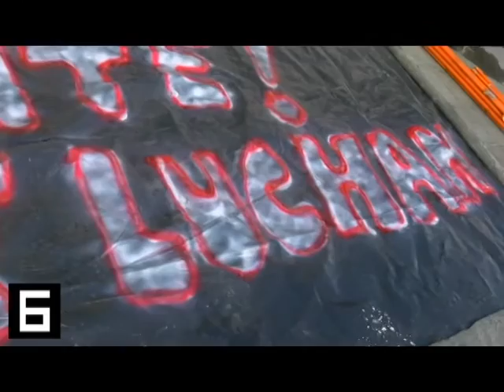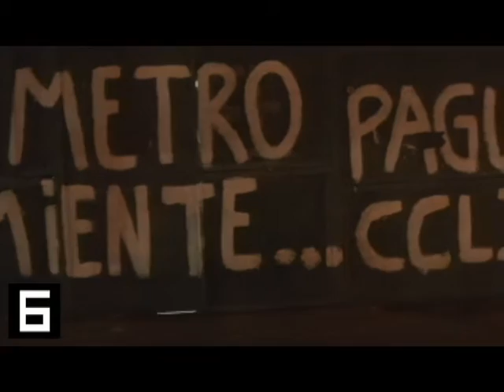Huelguistas de CCL3 en la velatón de Nelson Quichillao López. 24 de Julio de 2015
Huelguistas de CCL3 en la velatón de Nelson Quichillao López.
En una marcha desde el Pique Cal y Canto hasta Codelco, reprimida por carabineros.